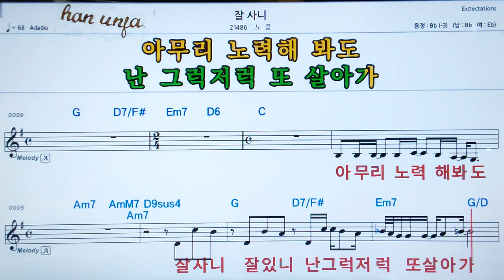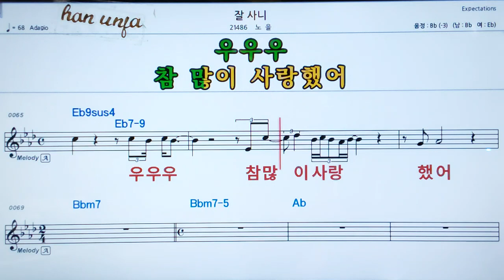💖 잘 사니/노을 👍MR,가라오케 악보 코드 가사 ,Karaoke반주